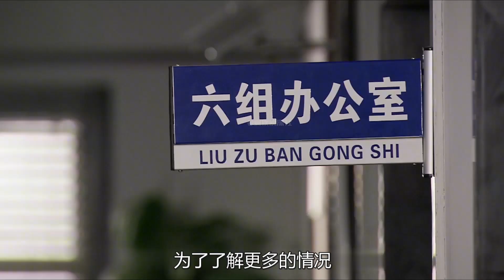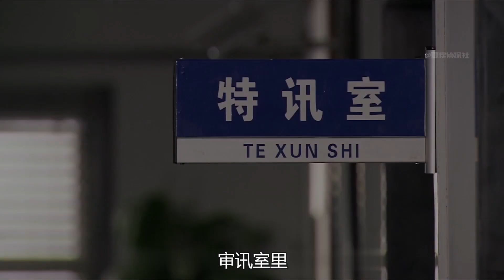男子被抛尸下水道，死亡半年无人知晓，警员发现时臭晕了，悬疑片